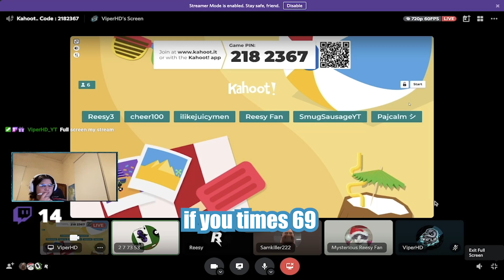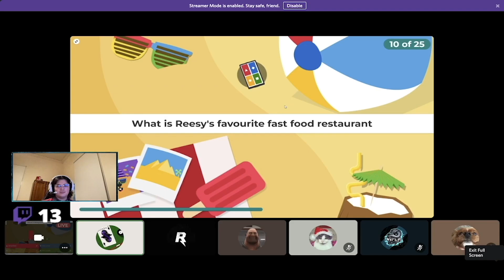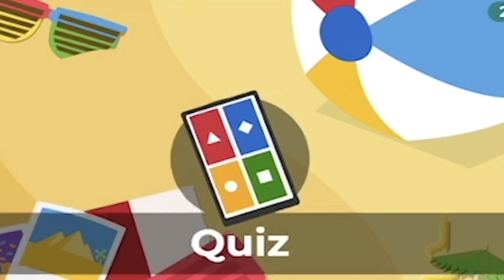SOMEONE MADE A KAHOOT ABOUT ME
If I didn't come first I'd be questioning life